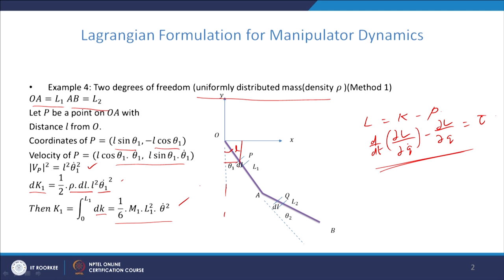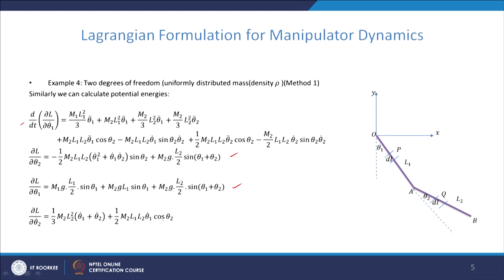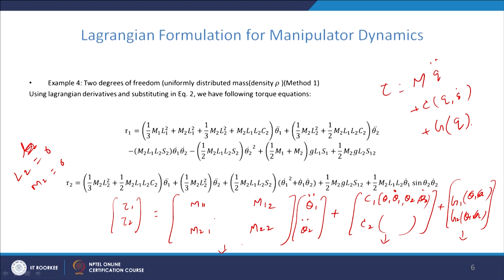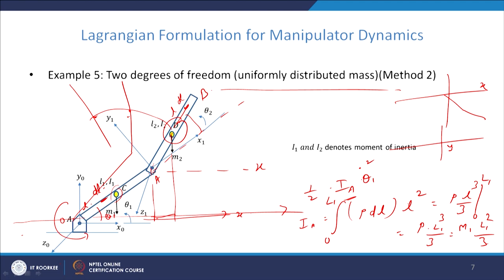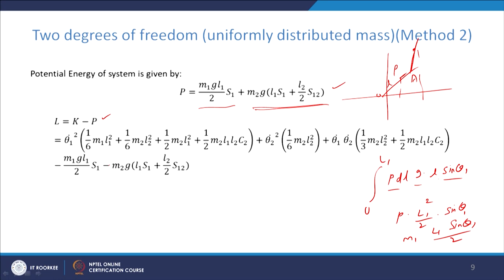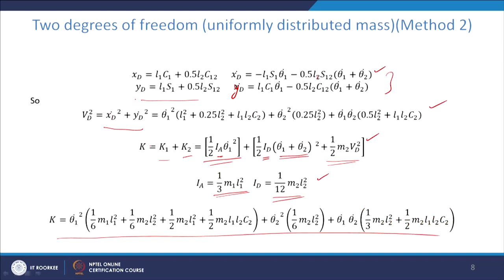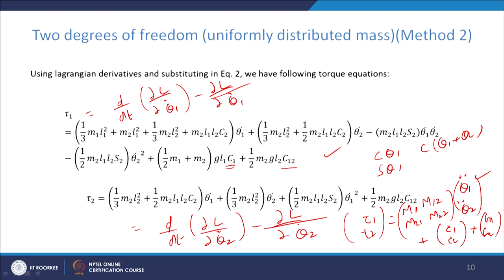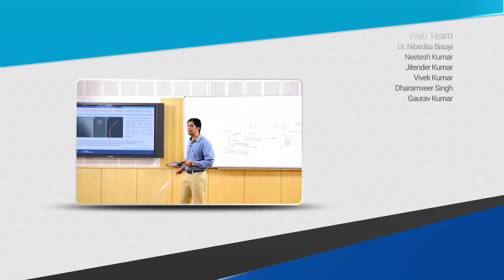Lecture 13: Dynamics of Manipulator (cont.)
This lecture is a continuation of the last lecture about Dynamics of the Manipulator.